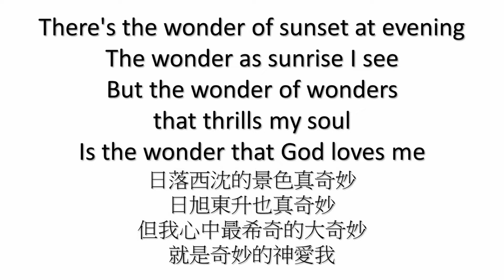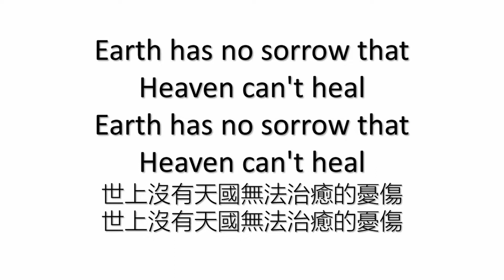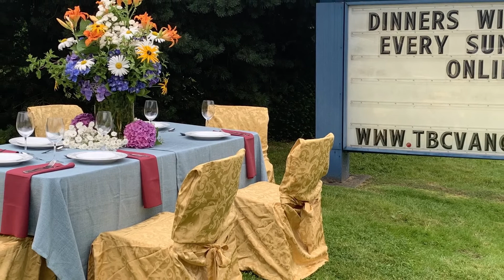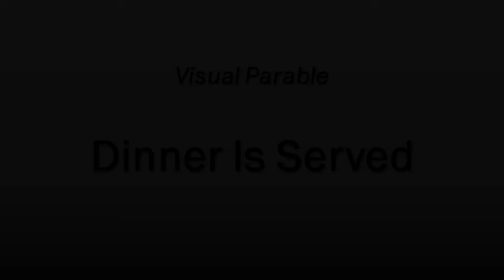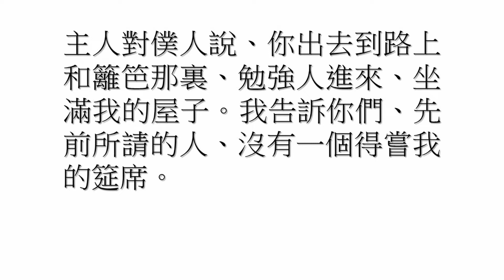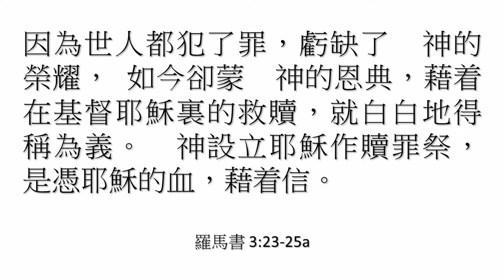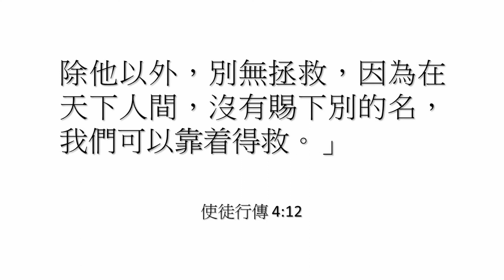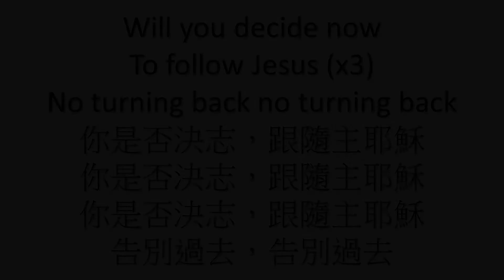Party Invitation - Bilingual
Bilingual Service July 19, 2020
Luke 14:15-24
Third message in "Dinners With Jesus" series